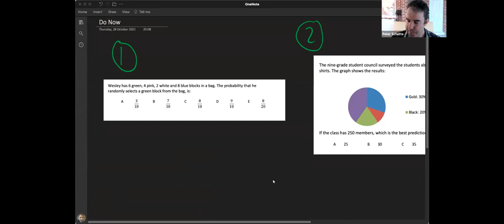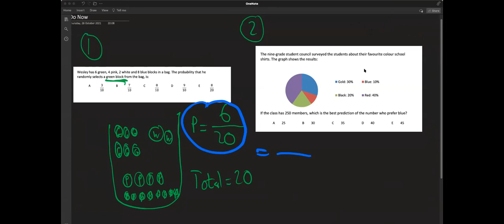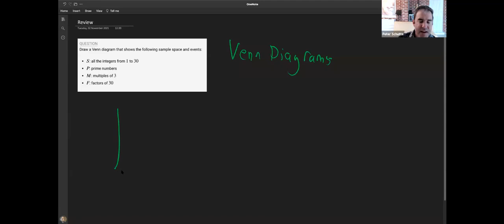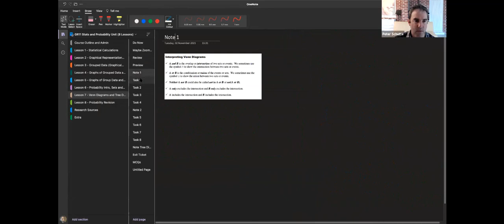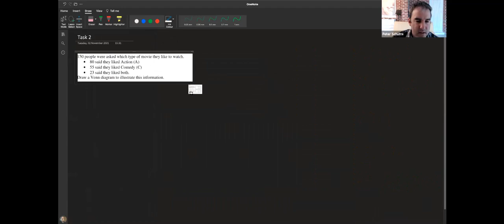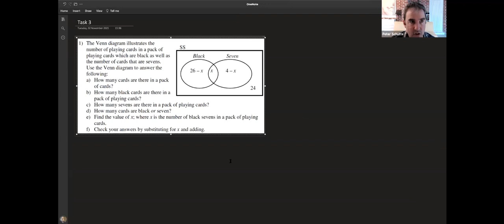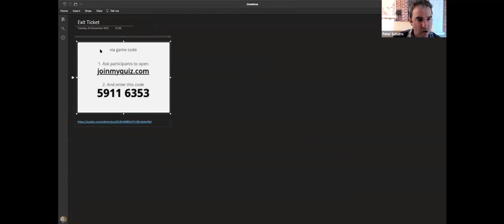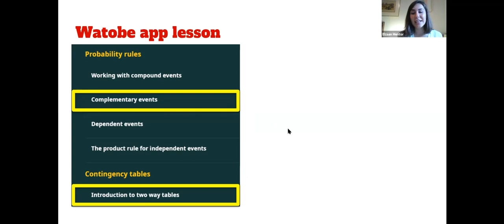Grade 11 Stats & Probability: Lesson 7 (Venn Diagrams)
Grade 11 | Stats & Probability | Venn Diagrams |
to explore our full catalogue of maths videos. And be sure to sign up for WhatsApp reminders so you never miss another live class!